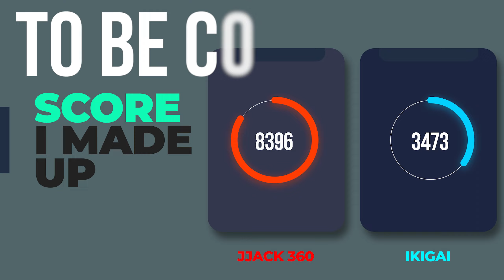Getting Stomped in 360 Degrees - The JJack 360 Saga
What's up, welcome back good to see ya. Today Ikigai does a session with JJack 360. In this collaboration Ikigai learns the finer ways to ascend the next level. Time to git gud or go home!